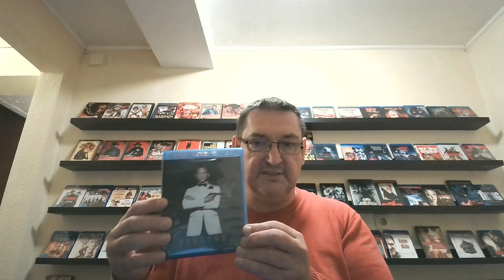james Bond 007 Ranking der Stories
Ein persönliches Ranking über die Stories, von normal bis abgedreht